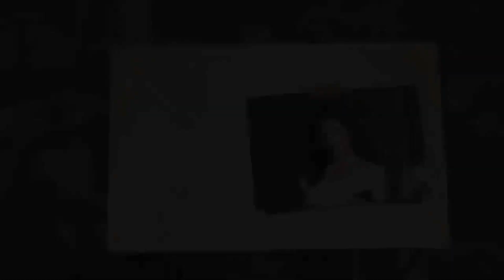हक्का नूडल्स बहुत सारी सब्ज़ियों के साथ बनाएँ और बच्चों को खिलाएँ | Veg Hakka Noodles | शेफ़ मेघना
Hakka Noodles Recipe - Indian Style

Most commonly ordered dish - Hakka Noodles - have added lots of veggies so that way you can feed veggies to kids; and just a little oil. Good for 2-3 people.

Ingredients:
2 tbs oil
Chopped Carrot
Chopped Bell Peppers
Chopped French Beans
Chopped Spring Onions / Onions whatever is available at your end
2 tbs Soy Sauce
1 tsp Vinegar
1 tbsp Tomato Ketchup (Optional)

Method:
You will get ready made packet of hakka noodles from market
Boil them as per instructions on the packet, wash them and apply little oil on it; and keep ready
Heat up the pan, in a pan, take 2 tbs oil
Take few chopped garlic cloves and ginger finely chopped
Let it get cooked a little
now add chopped carrots, and saute them, let it cook for 2 minutes
Add chopped bell peppers - if you have all colors even better
Add french beans chopped
Add soy sauce 2 tbs
Add vinegar 1 tsp
Add tomato ketchup 1 tbsp
Add a pinch of salt
Mix well  and toss them
Let them get little tender - don’t overcook
add boiled noodles
Mix well, add finely chopped spring onions
Hakka Noodles are ready.
Plate them and garnish with spring onions

00:00 - Making Veg Hakka Noodles
00:22 - Boiling the Noodles
00:40 - Cooking
01:09 - Adding Veggies
02:31 - Meghna's Secret Ingredient
03:20 - Adding Noodles
03:47 - Plating

Meghna's Food Magic -